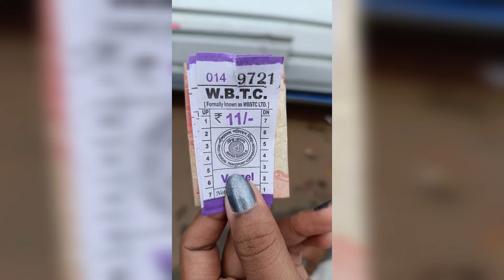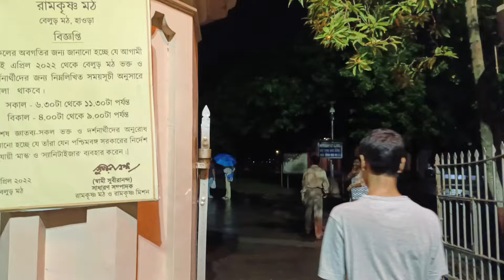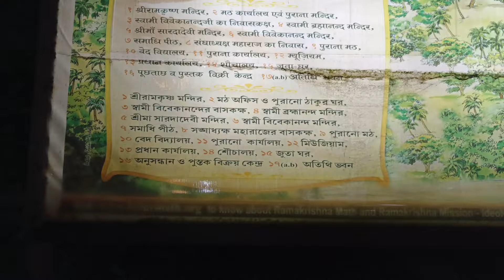রাত্রে বেলুড় মঠ দর্শন BELUR MATH belurmath gangariver travelvlog swamivivekananda vlog VLOG12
Hello Friends

This is our 12th Vlog

And we are going to BELUR MATH

And we are sharing some wonderful video clips...

DEEPSITA OFFICIAL